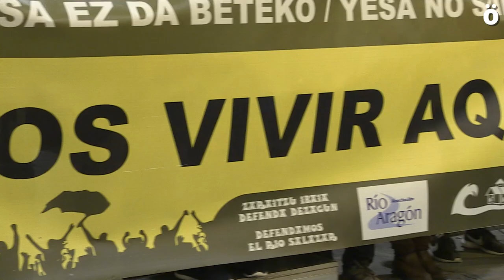Preocupación en Zangoza por las nuevas grietas del embalse de Esa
Cientos de personas se han concentrado hoy en Zangoza para mostrar su preocupación por las nuevas grietas aparecidas en la ladera derecha del pantano de Esa. Convocadas por la oposición al recrecimiento de este embalse, han pedido que se garantice su seguridad paralizando este proyecto.